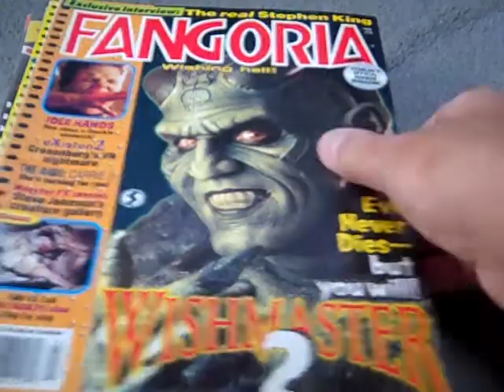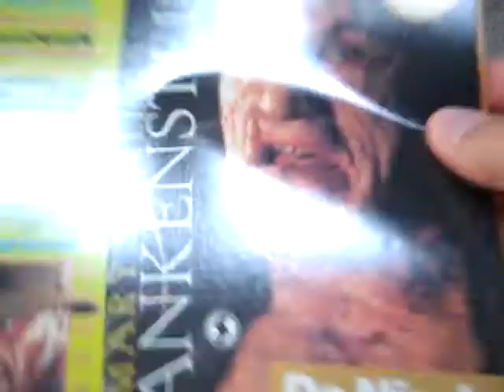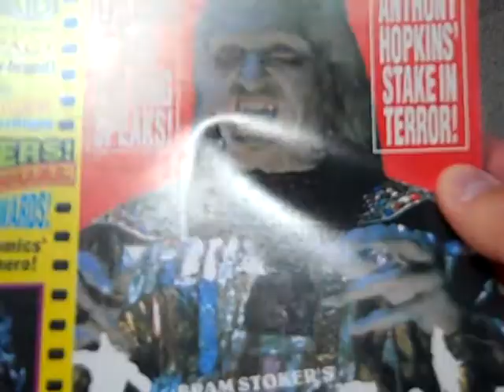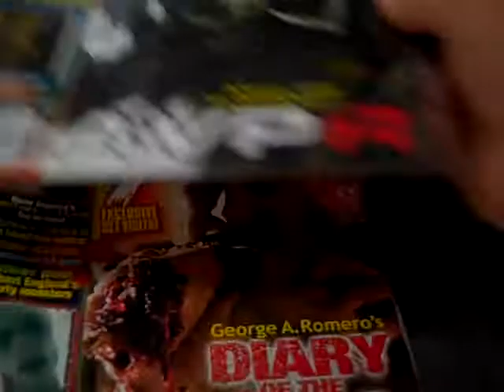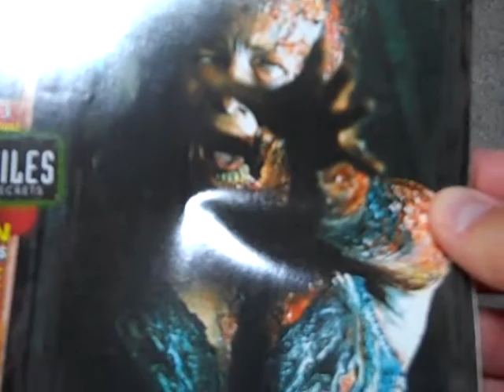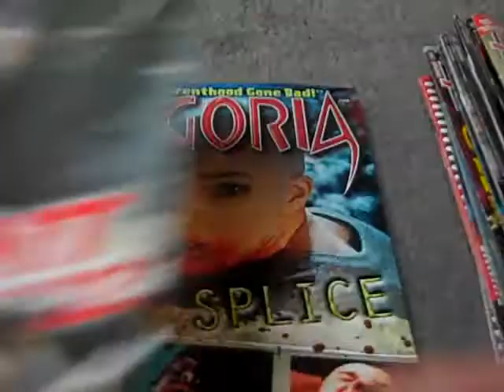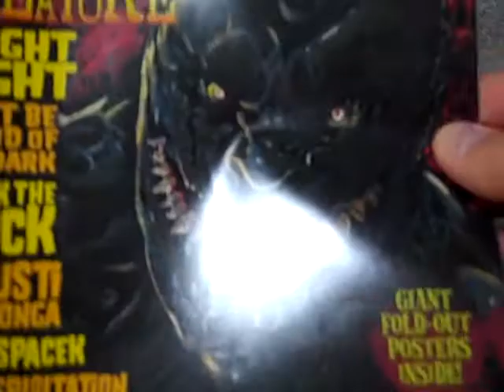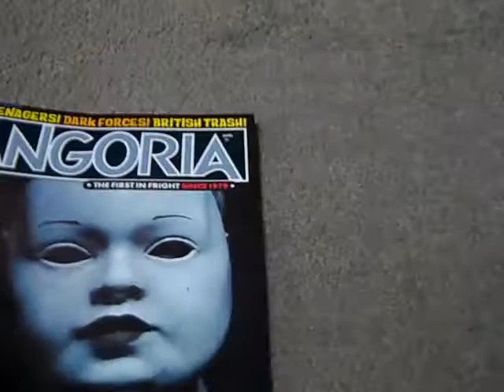Fangoria magazine collection pt. 4.wmv